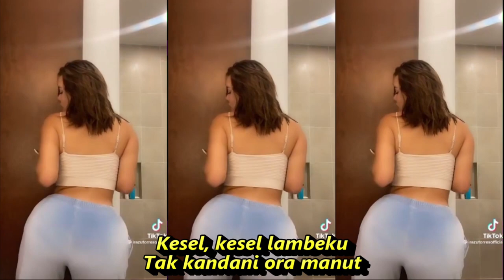ANJAY ANGEL TUTURAN MU DJ REMIX KOMPILASI SHORTYOUTUBE & TIKTOK HOTDANCE SEGER SEGER REFRESH PIKIRAN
ANJAY ANGEL TUTURAN MU DJ REMIX KOM[ILASI SHORTYOUTUBE & TIKTOK HOTDANCE SEGER SEGER REFRESH PIKIRAN

Anjay Angel Tuturanmu
Happy Asmara
Tak kandani ora manut
Tak omongi ora nurut
Anjay, anjay, anjay
Angel temen tuturanmu
Ngel, angel
Angel temen tuturanmu
Ngel, angel
Angel temen kandananmu
Sampe meniren rasane lambeku
Kerono sering ngandani awakmu
Nanging kowe sih tetep Sih tetep ora gelem nggugu
Kesel, kesel lambeku
Anjay, anjay, anjay
Angel temen tuturanmu
DJ D-Flex
Remix
Gimana?
Lanjut?
Ngel, angel
Angel temen tuturanmu
Ngel, angel
Angel temen kandananmu
Nanging kowe sih tetep
Sih tetep ora gelem nggugu
Kesel, kesel lambeku
Anjay, anjay, anjay
Angel temen tuturanmu
Kesel, kesel lambeku
Anjay, anjay, anjay
Angel temen tuturanmu